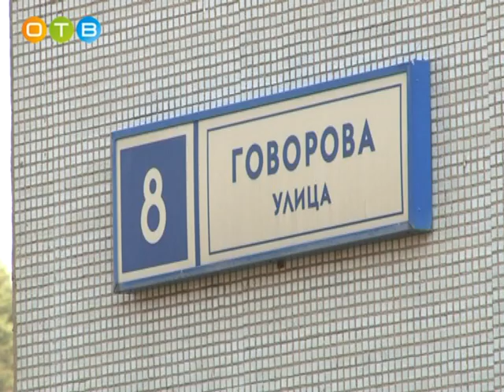Внеплановая дератизация мест массового скопления грызунов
Вопрос обеспечения безопасности пассажирских перевозок стоит сегодня как никогда остро. Одинцовский отдел ГИБДД МУ МВД России «Одинцовское» проводит постоянную профилактическую работу с предприятиями-перевозчиками и водителями.